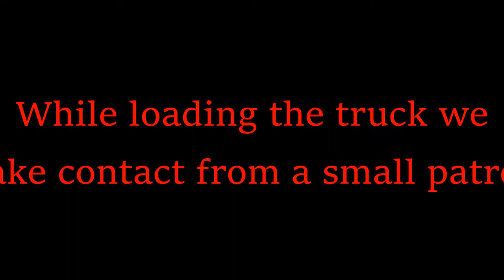Seth and William play Antistasi Ep.1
Seth and Wills first op on the Direct Threat Antistasi public server.
My recording software wasnt working correctly so i couldnt capture Williams voice but i will fix that in coming videos, however enjoy our first raid together on the server and stay tuned for more A3 combat